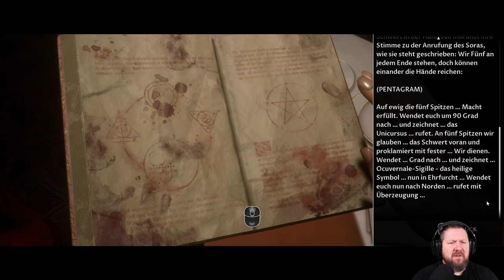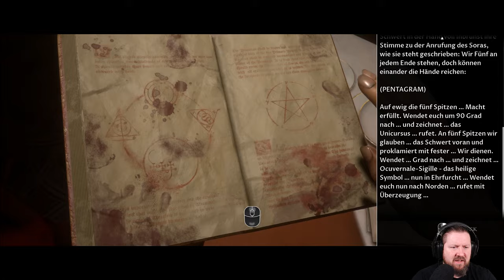MAN OF MEDAN [008] Haben wir BRAD VERLOREN?